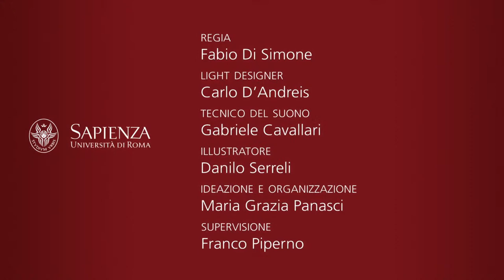LEONARDO SCIASCIA tra letteratura e cinema: Il consiglio d'Egitto 9 aprile 2021 Nuovo Teatro Ateneo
ULTIMO APPUNTAMENTO CON IL CICLO DI INCONTRI "LEONARDO SCIASCIA TRA LETTERATURA E CINEMA"

Con il Consiglio d’Egitto si conclude, il giorno 9 aprile, il ciclo di incontri dedicati alla figura di Leonardo Sciascia, organizzati dal Centro Sapienza CREA – Nuovo Teatro Ateneo, per celebrare il centenario della nascita dello scrittore siciliano.

Con la partecipazione di Beatrice Alfonzetti (Letteratura italiana) e di Pietro Masciullo (Modelli di regia), entrambi docenti Sapienza, si approfondisce il grande tema della “menzogna” che sta al centro del romanzo pubblicato nel 1963 e dell’omonimo film diretto e sceneggiato da Emidio Greco del 2002.

Come ci spiega Beatrice Alfonzetti “Il Consiglio d’Egitto segna l’incontro fra storia e finzione, intesa quest’ultima come creazione poetica e fantastica. Due vicende strutturano il romanzo, quella del pensatore politico Di Blasi, che sfocia nella congiura del 1795, e quella della falsificazione dei codici arabi dell’abate Vella”.

Al dibattito, moderato da Franco Piperno, direttore del Centro Sapienza CREA, trasmesso in diretta streaming il giorno 9 aprile alle ore 11, segue la visione del film cui si potrà accedere tramite link e password comunicate al termine della diretta. (testo di Ilaria Maiolino)